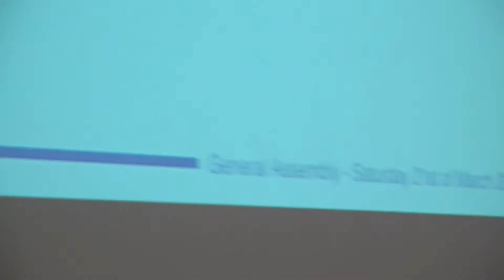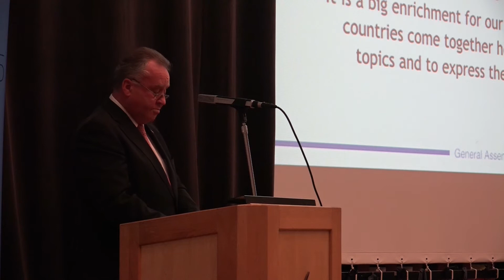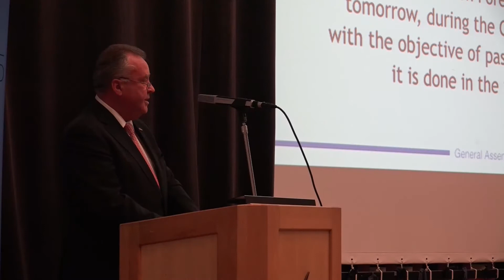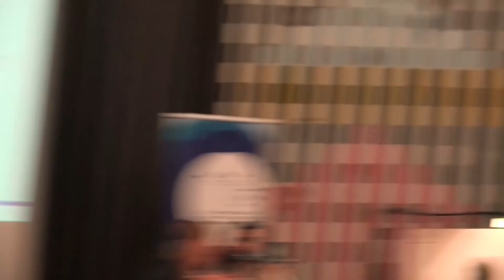Leverkusen: Eröffnung europäisches Jugendparlament (21.03.2015)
Aufgenommen im Forum